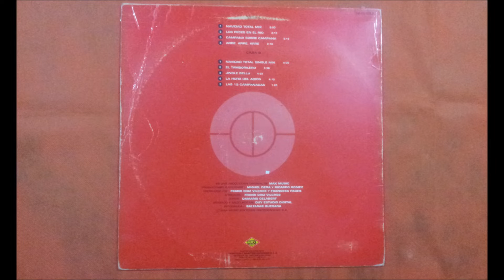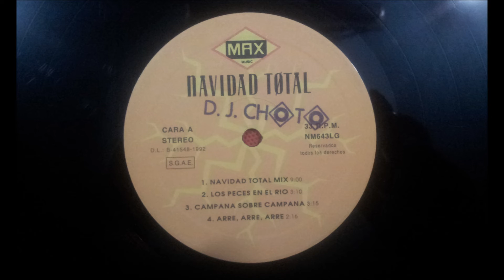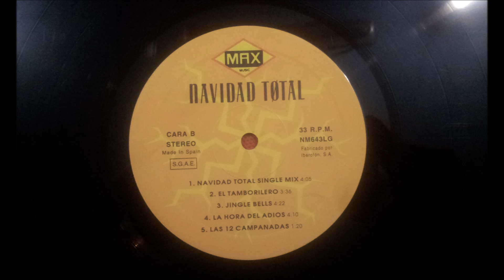NAVIDAD TOTAL.(NAVIDAD TOTAL.(SINGLE MIX.)(12'' LP.)(1992.)